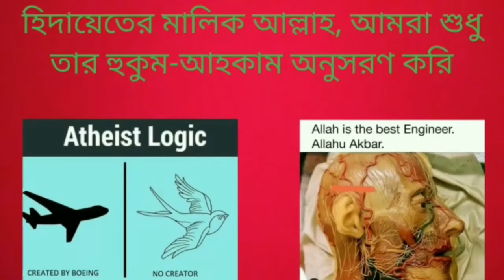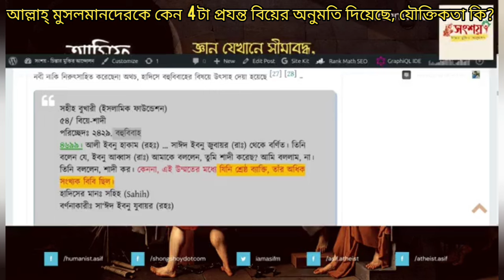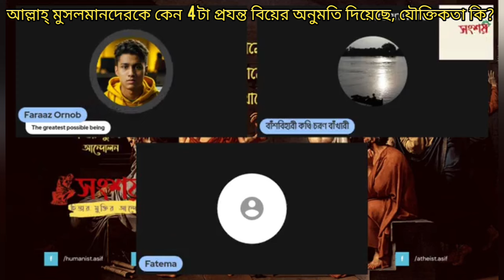আল্লাহ্ মুসলমানদেরকে কেন 4টা প্রযন্ত বিয়ের অনুমতি দিয়েছে, এর পিছনে যৌক্তিকতা কি?